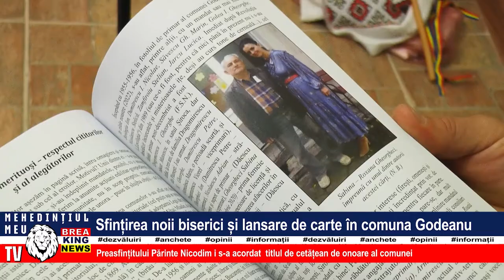SFINȚIREA NOII BISERICI ȘI LANSAREA DE CARTE ÎN COMUNA GODEANU